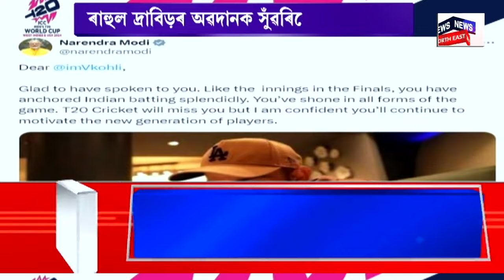Assamese News : গাঁও চহৰ জিলাৰ খবৰ | ধৰ্ষণকাৰীৰ বিৰুদ্ধে কঠোৰ ৰাজ্য চৰকাৰ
0:00 Intro